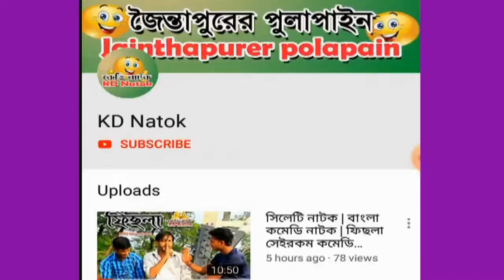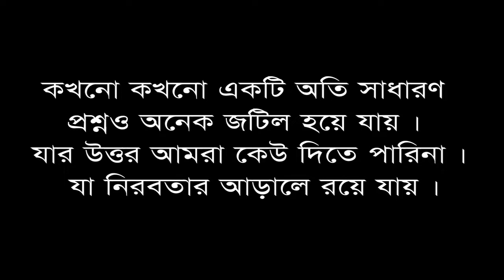Best Rumantic video ♥ || জিবন বদলে দেওয়া একটি ভিডিও দেখবেন সবাই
পৃথিবীতে সবাই এক রকম নয়। কারো মন অনেক বড় আবার কারো মন অনেক ছোট।